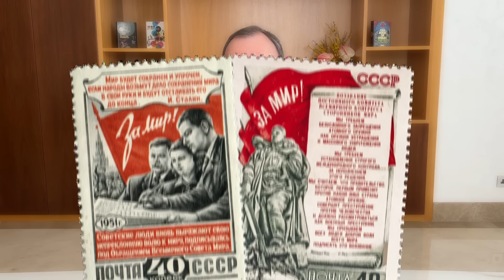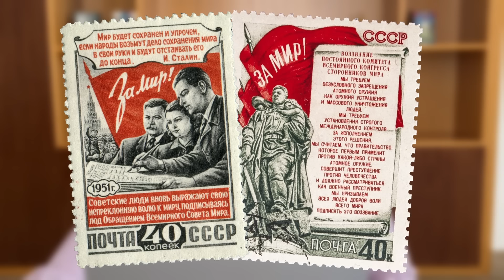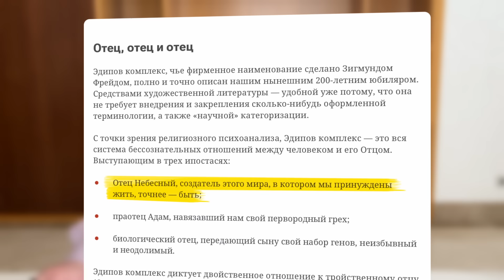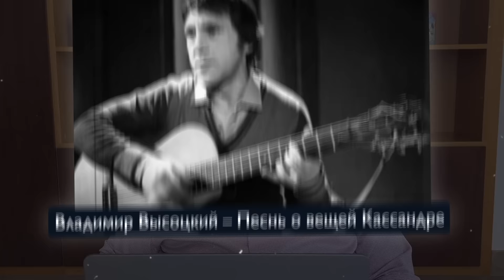ЧТО ПОСЛЕ ВОЙНЫ? Юбилейный выпуск ВРЕМЯ БЕЛКОВСКОГО @BelkovskiyS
Премьера. На канале БЕЛКОВСКИЙ.

ЧТО ПОСЛЕ ВОЙНЫ?

Юбилейный выпуск проекта ВРЕМЯ БЕЛКОВСКОГО.

К 10й годовщине (юбилею) IV мировой войны и 2й годовщине СВО Z.

Скоростремительные ответы на пять основных вопросов.

1. Почему война – естественное состояние человека / человечества.

2. В чём / где подлинные причины войн.

3. Кто всегда выигрывает войну.

4. Кто выиграет на этот раз.

5. Что будет после такой вот большой войны.

Смотрим / слушаем, ибо неизбежно.

Юбилейное спасибо за.

18+  НАСТОЯЩИЙ МАТЕРИАЛ (ИНФОРМАЦИЯ) ПРОИЗВЕДЁН, РАСПРОСТРАНЕН И (ИЛИ) НАПРАВЛЕН ИНОСТРАННЫМ АГЕНТОМ БЕЛКОВСКИМ СТАНИСЛАВОМ АЛЕКСАНДРОВИЧЕМ.
Тайм-коды:
00:00 - Начало
10:33 - Кто выигрывает войны?
17:17 - Что будет после войны?

BTC: bc1q6u8h3ju4gat9tnkt8lsvfyjn8mwprdezmqzegy
ETH: 0x0d602b72554b977af7D54676CAa65AE9FecCC9E9
BNB: 0x0d602b72554b977af7D54676CAa65AE9FecCC9E9
USDT (ERC20): 0x0d602b72554b977af7D54676CAa65AE9FecCC9E9
USDC (ERC20): 0x0d602b72554b977af7D54676CAa65AE9FecCC9E9
USDT (Solana): CVGobHrp1agsyBhqPqmatEYgAc9KC8eJf3GdoQ2RNpyZ
USDC (Solana): CVGobHrp1agsyBhqPqmatEYgAc9KC8eJf3GdoQ2RNpyZ